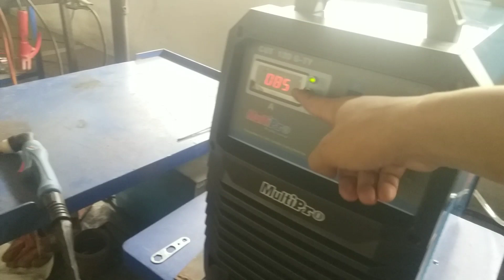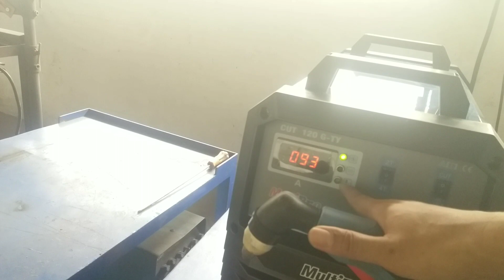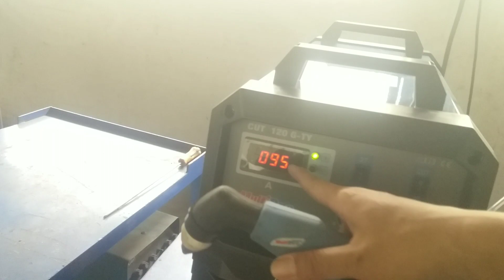Las Mig Pakai Gas Argon. di mesin las mig 450 watt. bagaimana hasilnya..?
Mesin las mig tanpa gas, di coba menggunakan gas argon untuk mengelas, apakah mesin las mig 450 watt bisa..? yuk simak

best 450 watt mig welding machine, welding wire for 450 watt mig welding machine, 450 watt mig welding machine, 450 watt mailtank welding machine, 450 watt mig welding machine.

mesin las reamin 450 watt, mesin las mig multipro 450 watt terbaik.

mig welding without gas, mig mag welding machine. mesin las mig tanpa gas, las mig tanpa co2

mig welding machine without gas.  450 watt mig welding, mig welding without co2, 450 watt mig welding machine, how to use a mig welding machine without gas, argon welding machine